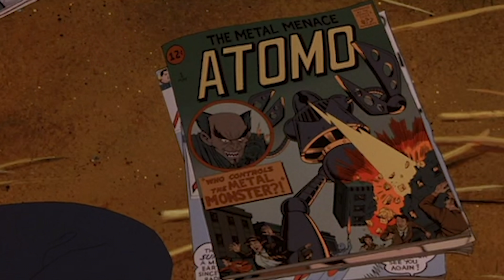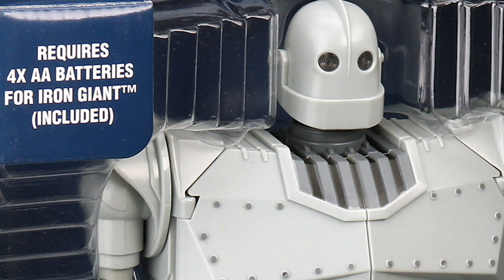How They Made THE IRON GIANT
A suprprise sleeper hit, released late in the summer of 1999, would later become a cult classic.  We're discussing the making of Brad Bird's The Iron Giant.

Today on Animator Talk, we discuss   .  We will delve into the history of the creative process in making this animated piece, and some of the troubles on the way.  To me, Animation isn't a kid's medium, though we commonly use it for children's programming.  The stigma has been lessened over the years, but we still have a way to go.  So, come join me in appreciating animation for the wonder that it is.

If you know any budding artists who are looking for some drawing tutorials or virtual lessons, feel free to check out my sister channel "Cartooning with Paul" There, I show how to draw your favorite cartoon characters, step by step.

🔵ATTRIBUTION 🔵
Warner Bros. Animation. The Iron Giant. August 6, 1999